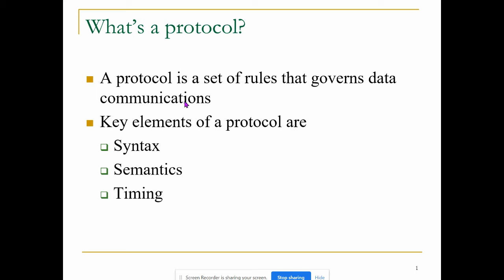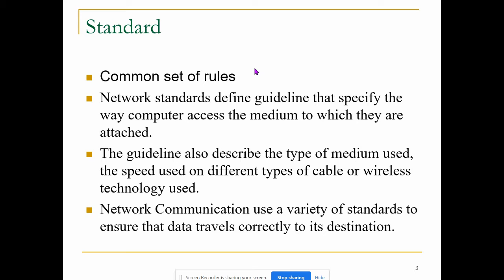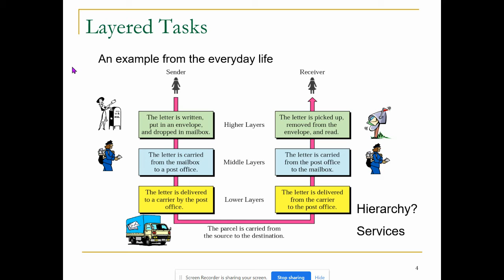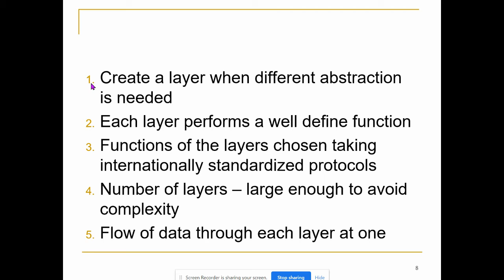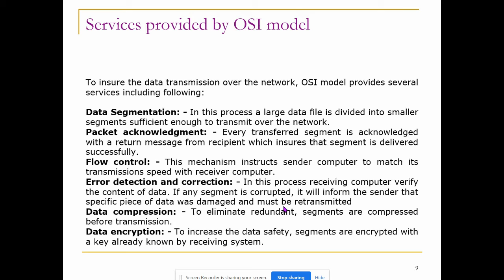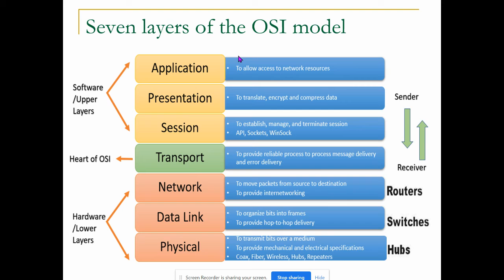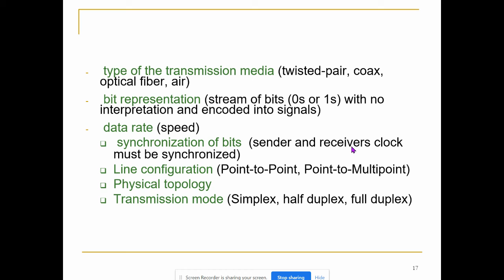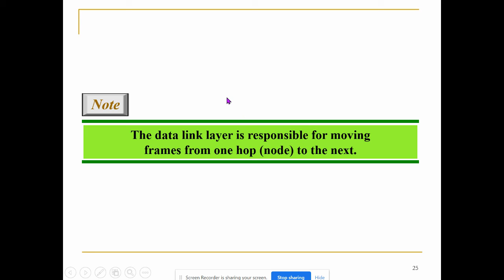Lecture 4 OSI Model part 1